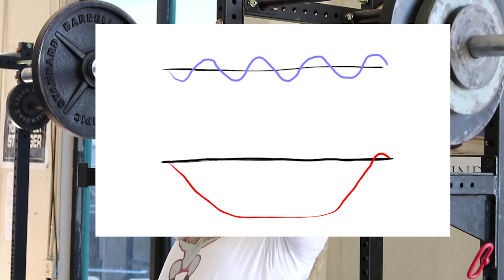Deload Week: You're Probably Doing It Wrong [FULL WEEK OF TRAINING]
In this video I discuss how Austin Baraki structures my "low stress" week (deload week), the importance of a low stress week, and when to incorporate one into your routine.